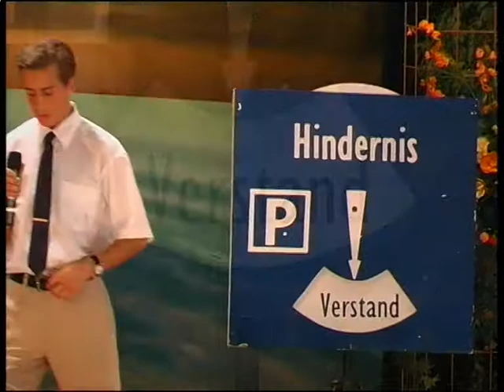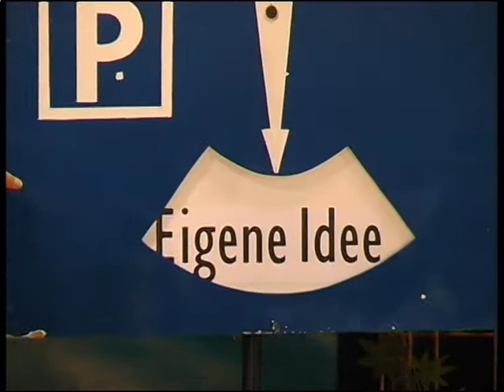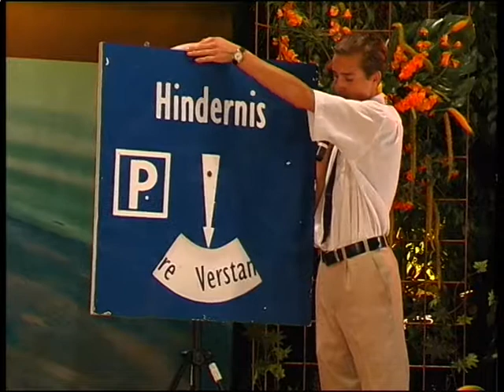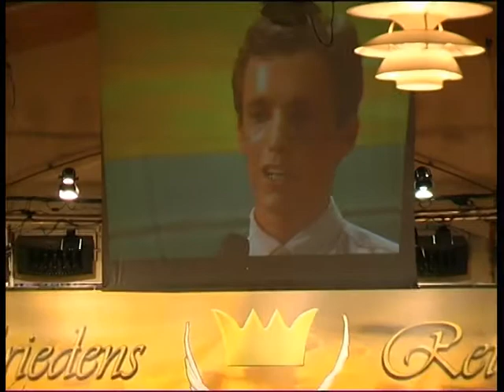Oratorium "Friedensreich" - Familie Sasek - in voller Länge | sasek.tv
„Friede ist nicht Endergebnis von Debatten, Verträgen oder
Schlachten, - Friede ist höchste Führungsinstanz, ist unfehlbar allmächtige Herrschaft; Friede ist eine lebendige Person.“
Ein Oratorium aus dem Jahr 2006.

Navigieren Sie direkt zu:
00:00:00 ᐅ Einleitung von Ivo Sasek
00:26:53 ᐅ Begrüßung und Vorstellung der Sasek-Familie
00:33:45 ᐅ Einleitung von Ivo zum Lied: "Jerusalem vom Himmel"
00:42:49 ᐅ Lied: ♪ Jerusalem vom Himmel ♪ - Ivo Sasek
00:51:05 ᐅ Einleitung von Anni zum Lied: "Friedensreich"
01:05:38 ᐅ Lied: ♪ Friedensreich ♪ - Anni Sasek
01:11:46 ᐅ Einleitung von Sulamith zum Lied: "Wann kommst du"
01:17:22 ᐅ Lied: ♪ Wann kommst du ♪ - Sulamith Sasek
01:23:44 ᐅ Einleitung von Noemi zum Lied: "Wie beim Radio"
01:27:20 ᐅ Lied: ♪ Wie beim Radio ♪ - Noemi Sasek
01:30:56 ᐅ Einleitung von Elias zum Lied: "Hiob"
01:33:43 ᐅ Lied: ♪ Hiob ♪ - Elias Sasek
01:37:02 ᐅ Einleitung von Jan-Henoch zum Lied: "Angedockt"
01:38:44 ᐅ Lied: ♪ Angedockt ♪ - Jan-Henoch Sasek
01:42:11 ᐅ Einleitung von Anna-Sophia, Ruth und Lois zum Lied: "Forscher"
01:46:15 ᐅ Lied: ♪ Forscher ♪ - Anna-Sophia & Ruth Sasek
01:51:58 ᐅ Einleitung von Joschua zum Lied: "Heilsam beeinflusst"
01:53:58 ᐅ Lied: ♪ Heilsam beeinflusst ♪ - Joschua Sasek
01:58:28 ᐅ Einleitung von David zum Lied: "Egal"
02:05:06 ᐅ Lied: ♪ Egal ♪ - David Sasek
02:10:03 ᐅ Einleitung von Simon zum Lied: "Rivale"
02:16:31 ᐅ Lied: ♪ Rivale ♪ - Simon Sasek
02:21:07 ᐅ Einleitung von Lois zum Lied: "Buch"
02:29:06 ᐅ Lied: ♪ Buch ♪ - Lois Sasek
02:33:53 ᐅ Einleitung von Ivo zum Lied: "Der Tod muss raus"
02:56:20 ᐅ Lied: ♪ Der Tod muss raus ♪ - Ivo Sasek
03:03:36 ᐅ Gebet und Abschluss